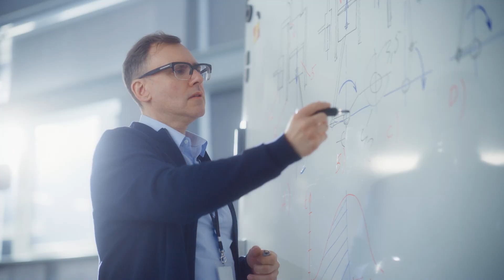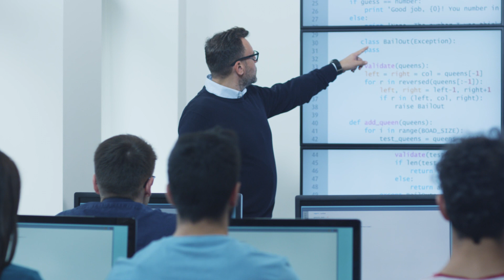Innovation and Technology Management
The Master of Science in Innovation and Technology Management (ITEM) is a two-year program designed for students who want to develop multidisciplinary skills suited to the new business contexts generated by the innovations that accompany the so-called Industry 4.0.

The programme wants to create flexible professional profiles capable of understanding the potential of product and process technologies and generating new market spaces and new business opportunities. The student can choose between two paths:

the Innovation process management path, which offers an overall view of organizational processes and the innovation processes affecting them; it is for students aiming at working in managerial roles demanding a macro-perspective to the company’s transformation;
the Business Innovation and Entrepreneurship path, which provides the entrepreneurial, financial and marketing knowledge necessary to develop new business models and/or new ventures; it is for students interested in becoming start-uppers or in acquiring entrepreneurial attitudes and promoting innovation especially in small and mid-sized enterprises.